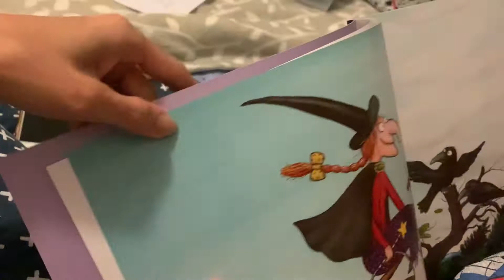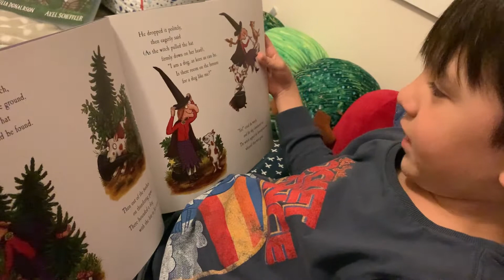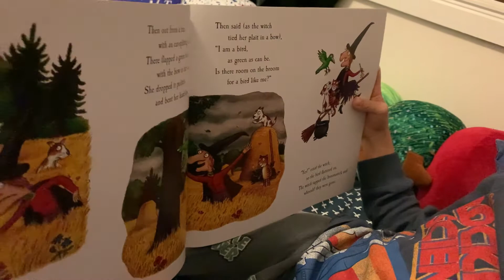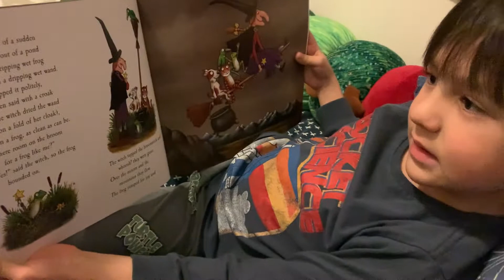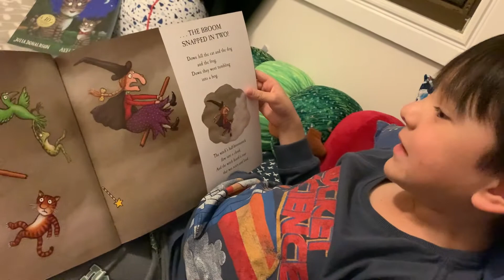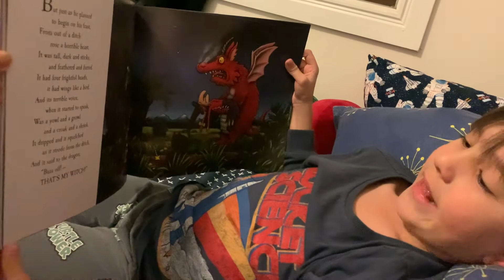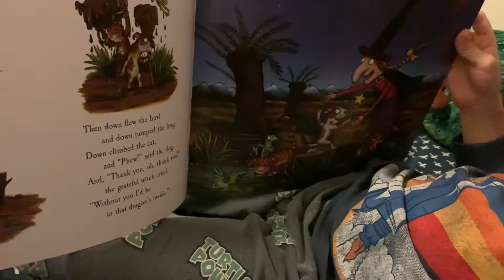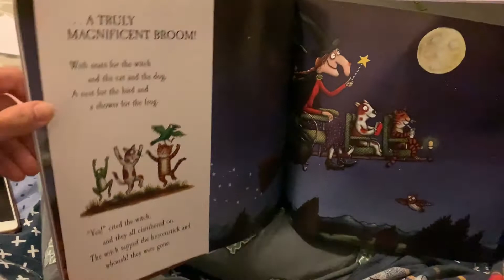Room on the Broom